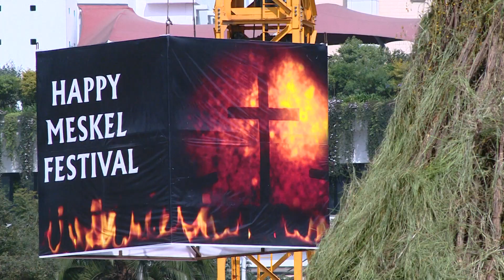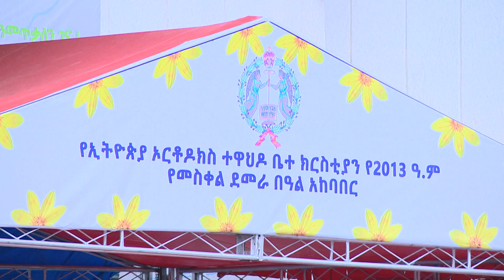መስቀል በመስቀል አደባባየ